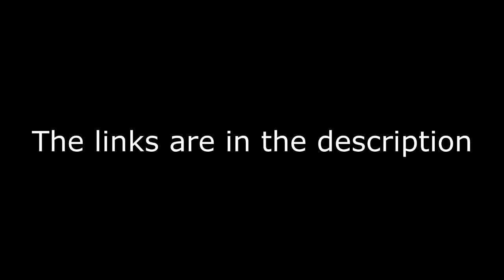Shoutout to these users (Channel names and links in description)